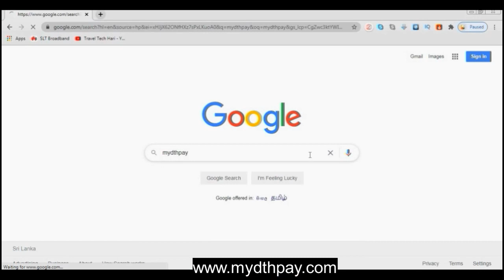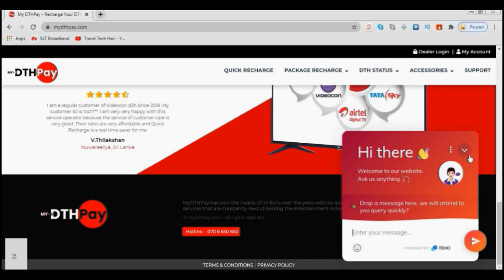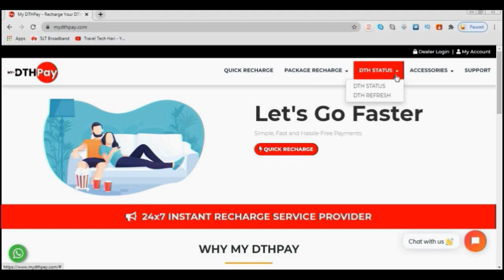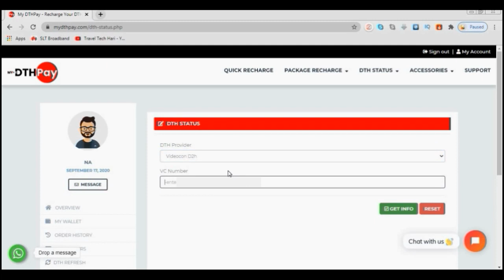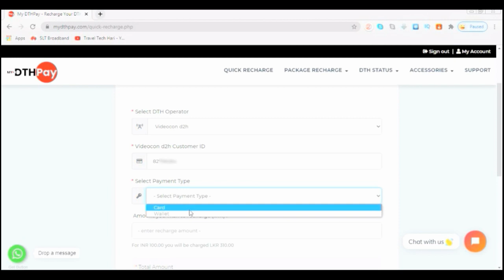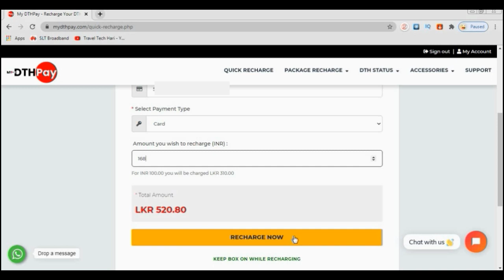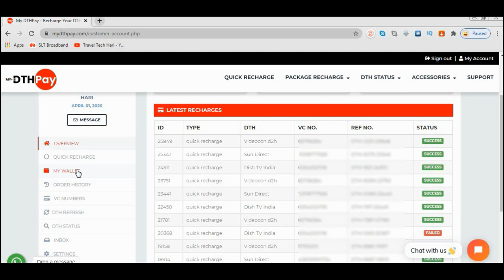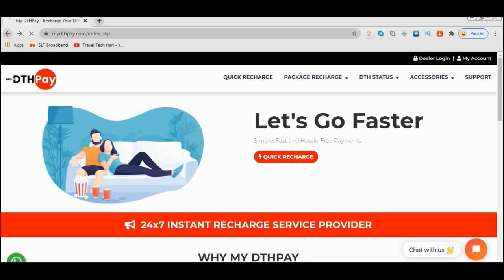How to Recharge DTH in Sri Lanka Online| Recharge Dish tv online|My DTHPay Travel Tech Hari🇱🇰🇱🇰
Hi Frds...

MYDTHPAY IS SRI LANKA'S NO. 1 RECHARGE SITE THAT DELIVERS NEXT-GENERATION INSTANT ONLINE PRE-PAID RECHARGE SOLUTIONS TO END-USERS.

MyDTHPay has won the hearts of millions over the years with its quality services that are constantly revolutionizing the entertainment industry. Enhancing entertainment and TV viewing for our customers has always been a priority for MyDTHPay. We provide the easiest way to recharge the DTH services for all the major operators such as Videocon, Dish TV, Sun Direct TV, Tata Sky and more. Get rid of all the hustles and bustles and browse our web portal.